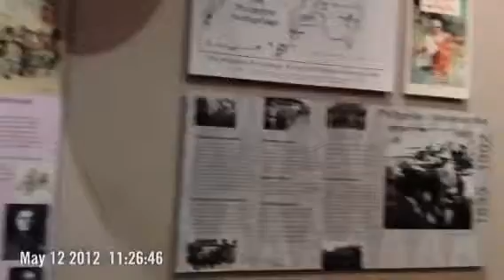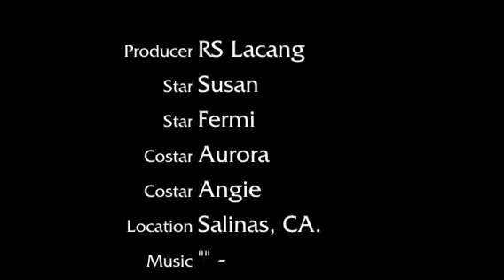EAST OF EDEN